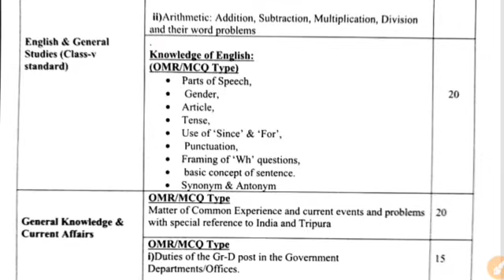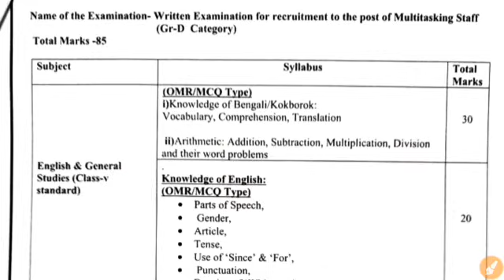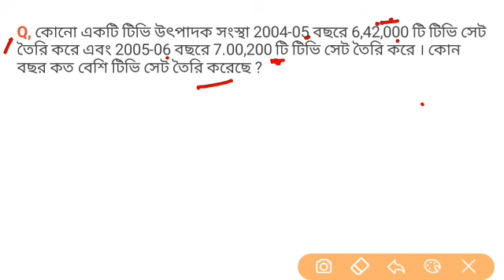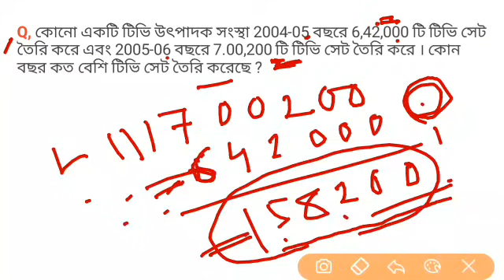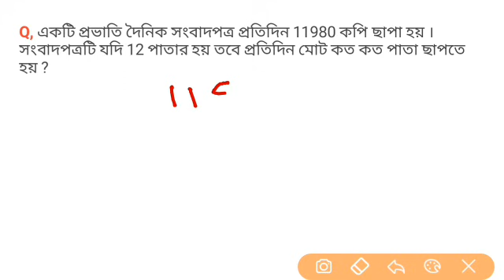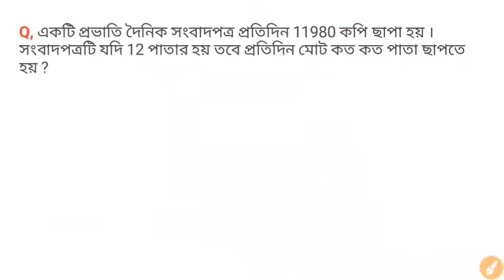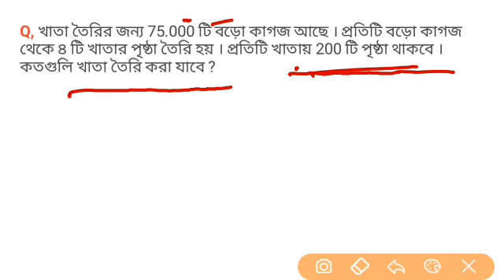Mathematics || MTS & T.S.R Exam 2021|| As per Syllabus || Class-2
Mathematics Class for Tripura MTS & T.S.R Exam 2021. This Class as per syllabus of both exam.